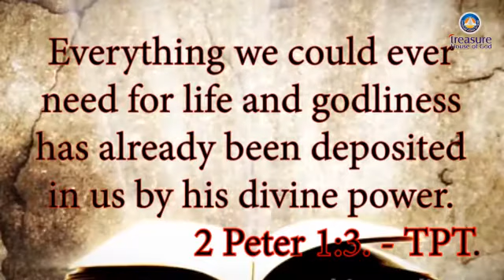Day 49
THG Daily Tonic